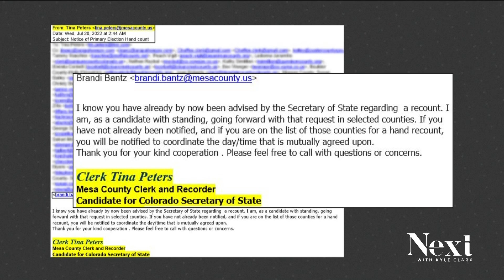Tina Peters contacts Mesa County clerk's office despite bond directive saying she can't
Tina Peters is the Mesa County clerk, though she's not allowed to oversee elections or go to work. She's contacting counties, like Mesa, asking for primary recounts.